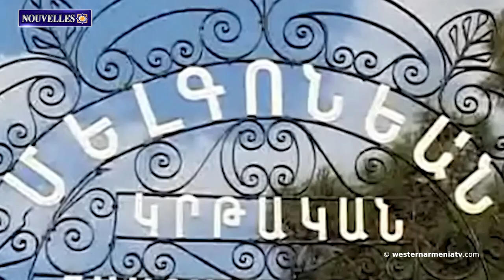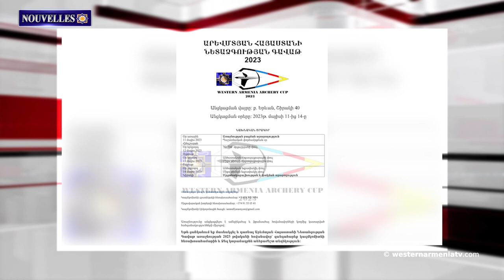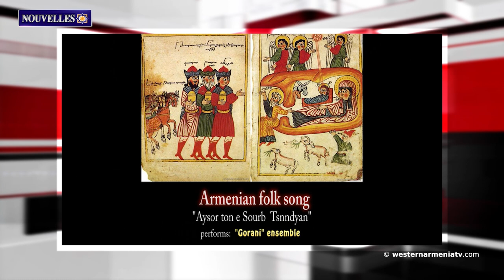Enfants d'Arménie Occidentale : Poghos Nubar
1. L’identité arménienne. Les Femmes arméniennes islamisées
2. Enfants d'Arménie Occidentale : Poghos Nubar
3. Les « éco-activistes » créent de graves problèmes et, dans ce contexte, ils tentent de tromper la communauté internationale avec de fausses mesures humanitaires. Fondation "Tatoyan"
4. Dans l'après-guerre, plus de 300 khachkars ont été découverts en Artsakh
5. Coupe de tir à l'arc d'Arménie Occidentale 2023 -Tournoi
6. Le diable a la langue bien pendue
7. Exposition sur le Génocide perpétré contre les Arméniens à Tbilissi